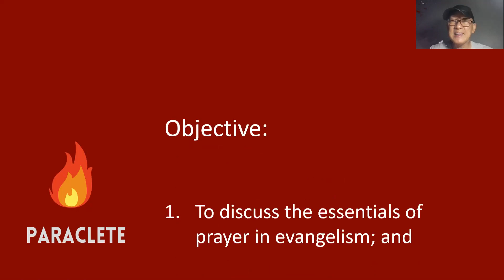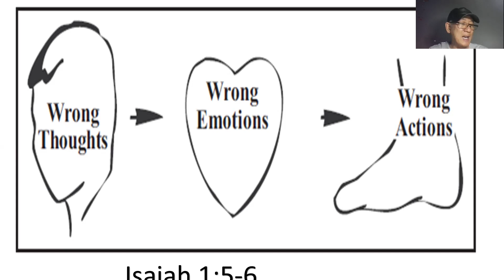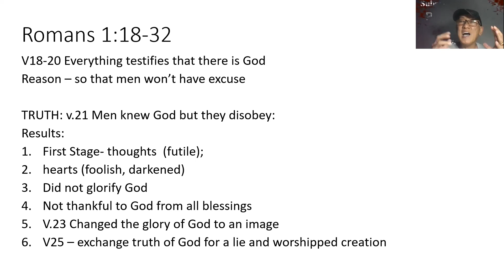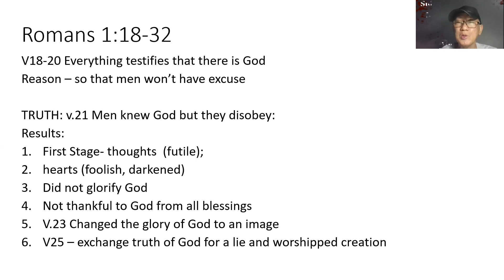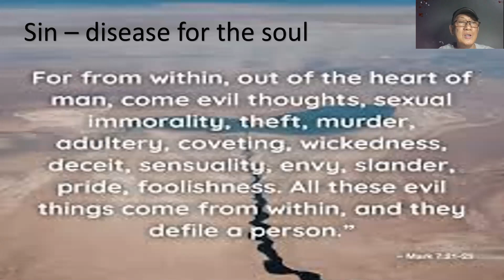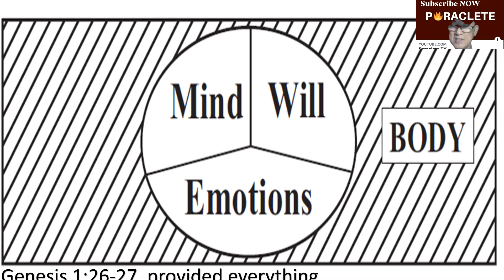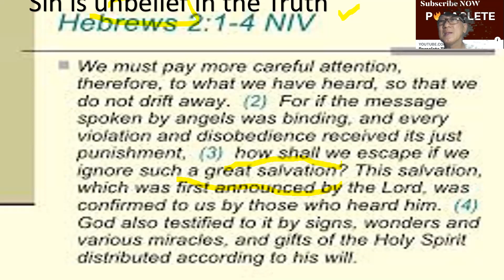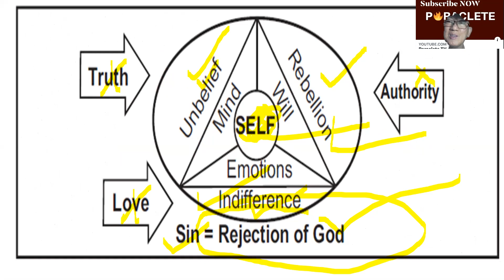Cancer of the Soul - Effective Soulwinning Lesson 5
One of the ways to become effective soul winning is to understand fully sin.  Its definition will clarify its biblical meaning, its a cancer of the soul and rebellion against God